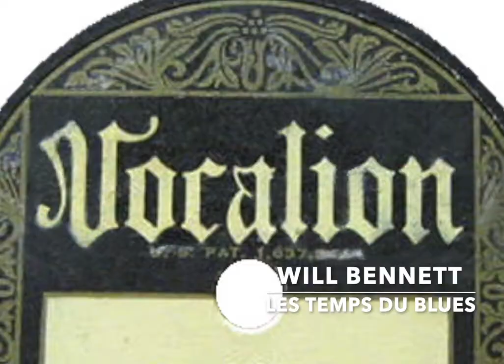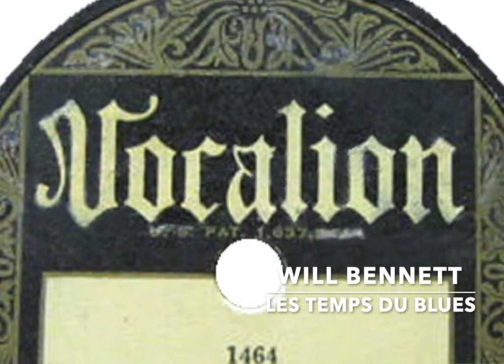Les temps du blues 7 mar 2019 - Daniel Léon - Will Bennett - Big Jay McNeely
Catégorie : blues.

Titre 1 : Hi-Heel Sneakers.
Artiste/groupe : Railroad Bill.

Titre 2 : Road House Boogie.
Artiste/groupe : Big Jay McNeely.
Date d'enregistrement : 1949.